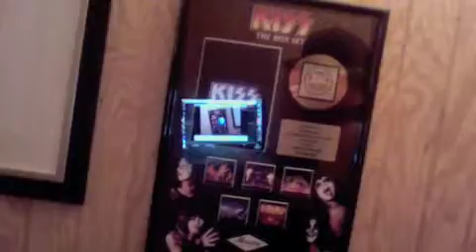Vise studio DAY 2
In the studio with Grammy Award Winning producer Bob Kulick & Brett Chassen... (KISS, ALICE COOPER, W.A.S.P, Motörhead etc